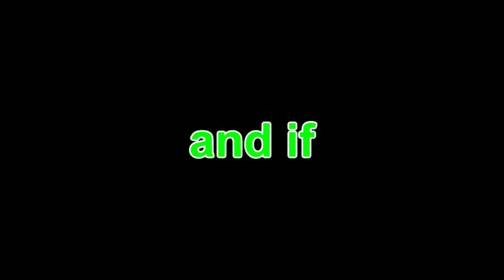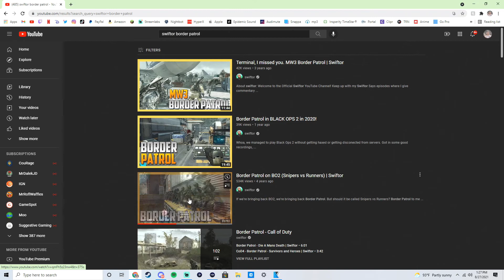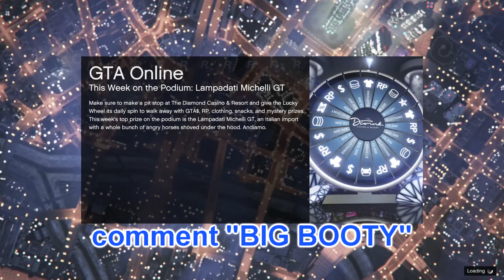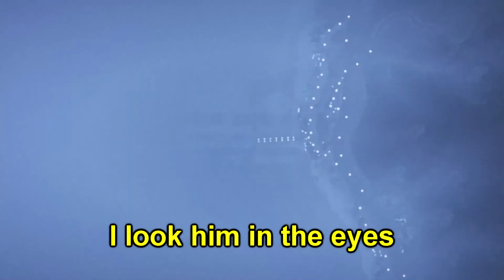IF GTA & SIEGE HAD A BABY IT'S THIS... (BORDER PATROL)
YOOOOO I forgot the outro, ohhh well.

~HELP~
HELP Me Build A Community!

~TimeStamps~
0:00 intro
0:39 Explaining Game mode
1:07 Back N Action
5:33 Mid-Point
9:33 fails

~Friends~
MatchUp1= Green
Jorge = Brown
Noe = Red
Orlando = Blue
Jared = Yellow
Jose = Orange